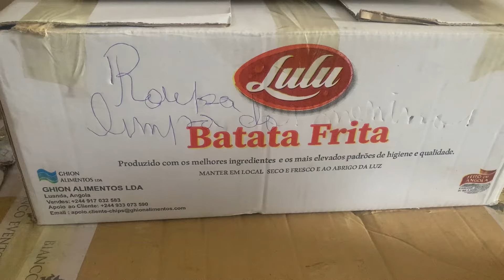Chegou o dia da mudança NOVOS COMEÇOS/ tudo novo de novo/ A BENÇÃO DA 2 CASA SERÁ MAIOR🙏🏾